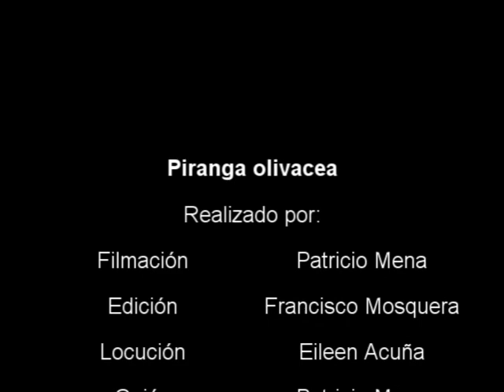Piranga olivácea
Ave migratoria proveniente desde el hemisferio norte, filmada e el parque La Carolina